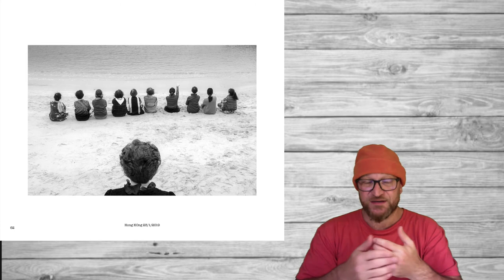Curso gratuito de fotografía Callejera. Módulo 01. ☛ Salirse del patrón en fotografía Callejera I ☚